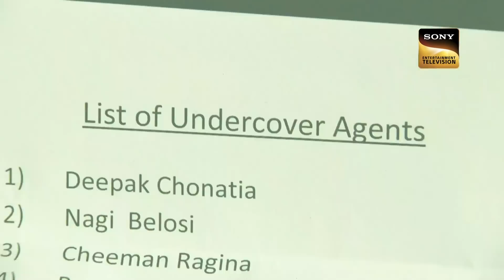नकाबपोश में Team CID पर किसने किया हमला? | ACP Pradyuman's Burden | Full Episode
ACP Pradyuman doubts on DCP Chitroule. ACP Pradyuman, Daya and Abhijeet are trapped in the jail. A group of Kidnappers try to kill all 3 of them in the jail but somehow they manage to escape. The master mind gets to know from Manubhai's team members that ACP Pradyuman, Daya and Abhijeet have got killed. Manu Bhai reveals a shocking truth to ACP Pradyuman. Will Team CID succeed in arresting Manu Bhai's Boss Mr. Kumar? Watch this thrilling episode to find out!